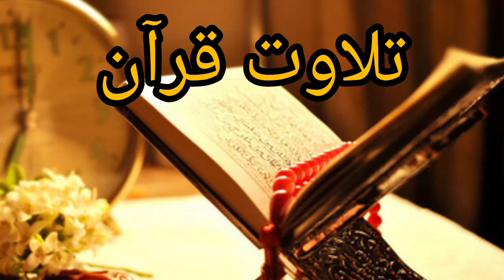Heart touching quran recitation of quran |Haroon media